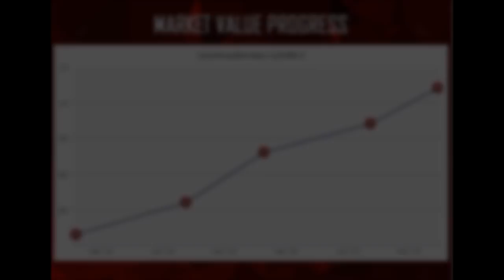MOHAMED AMINE BEN AMOR GOALS/SKILLS/ASSISTS 2016/2017